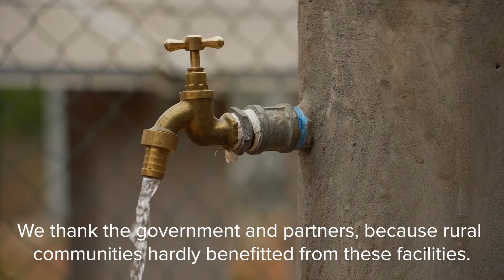PACD WATER GAMBIA WATER PROJECT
The Programme for Accelerated Community Development (PACD) is an articulation of four development priorities identified by H.E. the President of the Republic of The Gambia. It seeks to address persistent and serious disparities between urban and rural communities by providing safe drinking water, access to roads, energy and labor-saving equipment for post-harvest handling, and exotic livestock breeds for milk production to rural communities. The PACD is supporting the achievement of the Global Sustainable Development Goals and contributing towards the COVID-19 recovery efforts